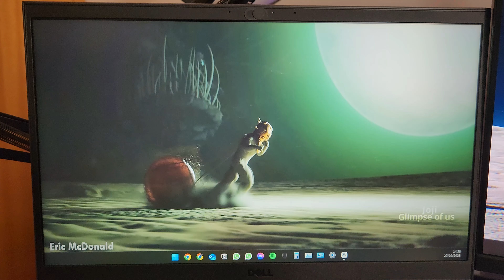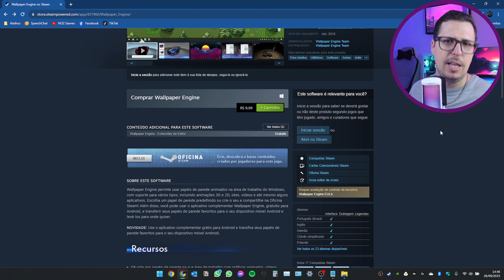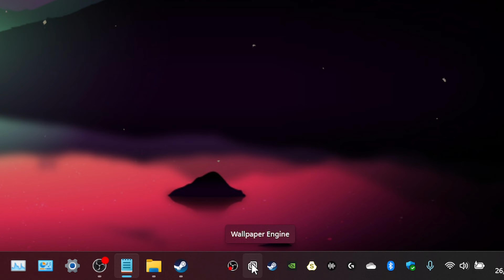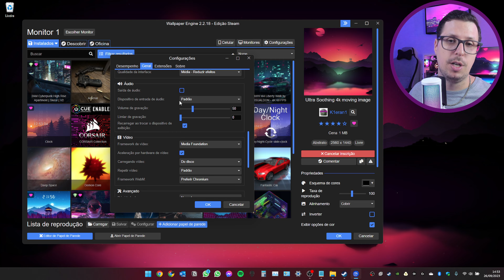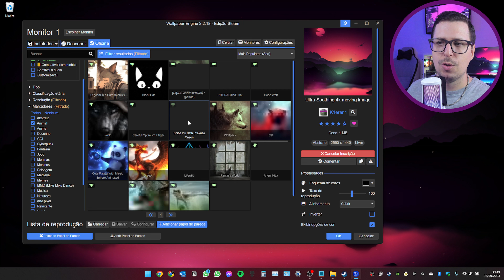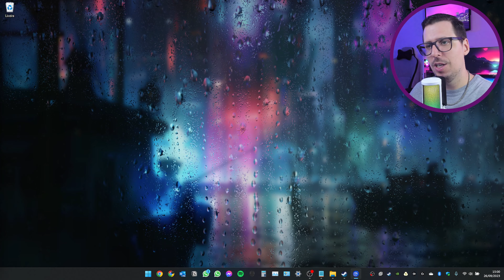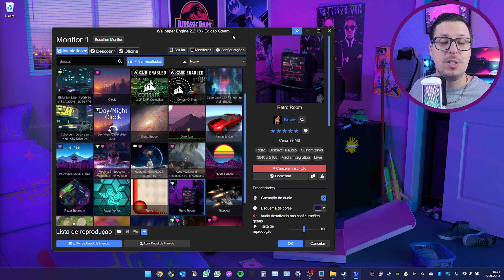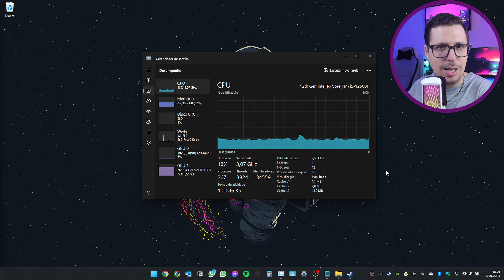Aprenda colocar PAPEL DE PAREDE ANIMADO no seu computador! Os Wallpapers mais bonitos de todos!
➡️ Utilize a planilha de descontos, com links de todos os produtos que já passaram aqui no canal

📖 Capítulos
00:00 - Introdução
02:23 - Tutorial
15:23 - Considerações